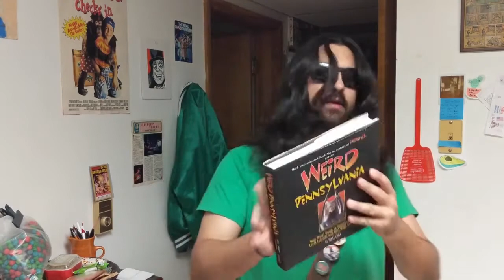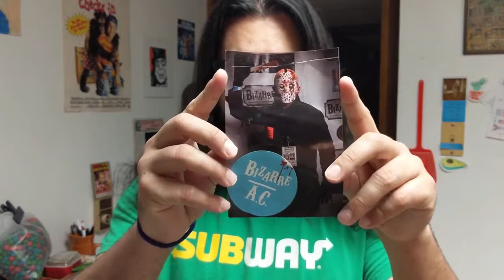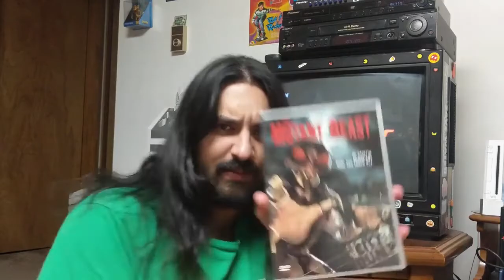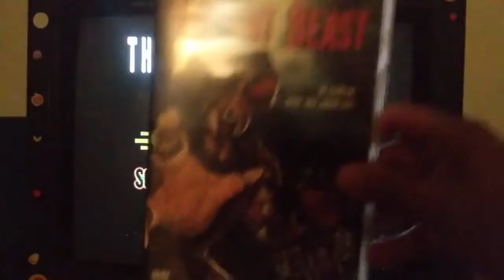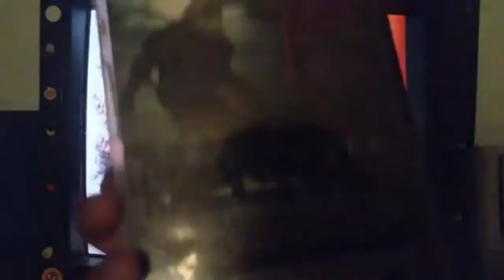Jazzy Jeff's Trading Cards Review 74: DVDrinking ~2019 Edition ~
Welcome back EVERYONE to my Trading Cards Review Series!

In this video. Hello, I am Jeff (just plain Jeff, or Jeffrey...NOT Jazzy!) and I LOVE VHS and I DISLIKE DVDs!

Welcome to More of Season/Series 4... (happening within a Jazzy Jeff Trading Card Video?)

This is a show about reviewing DVDs, their cover artwork, the boxes, special features, content and the animated menus. I will delve into some history and my personal experiences over the years with DVDs.
Overall this will be me and my opinion(s) on DVDs as I discuss them with a beverage.

...back for another great review. follow the story to find out where things go...

Watch the video to end as always for bonus content! Thanks, I hope you enjoy this! This series is about me discussing and reviewing cards. I talk about the cards and what I like and dislike. I make comments in regards to the cards and go off topic a lot. I am THRILLED to be doing this series once again!!! Thanks to all my friends & fans!!!